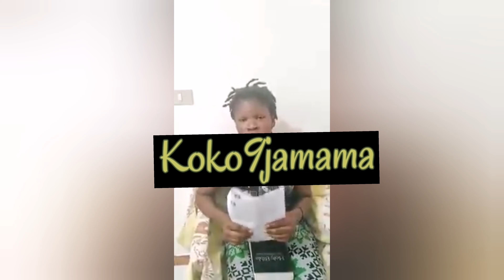🇩🇪😭Let's Pray For African Single Mothers In Germany, They're Going Through H€LL